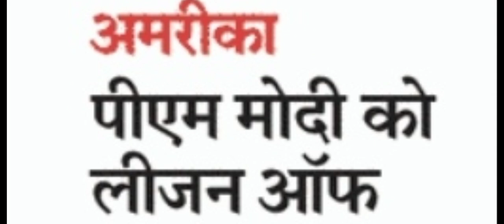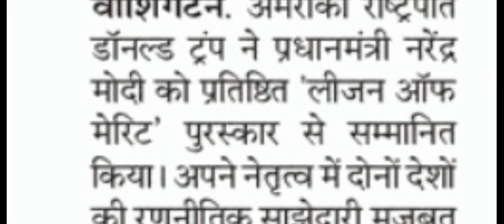Legion of Merit Modi | PM Modi Live | Legion of Merit Medal | Modi Speech Today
नमस्कार दोस्तों, हमारे देश भारत वर्तमान प्रधानमंत्री श्रीमान् नरेन्द्र मोदी जी को पूर्व अमेरिकी राष्ट्रपति डोनाल्ड ट्रंप ने प्रतिष्ठित पुरस्कार 'Legion of Merit' से सम्मानित किया है। अपने नेतृत्व में दोनों देशों के बीच रणनीतिक साझेदारी मजबूत करने और भारत को वैश्विक ताकत के रूप में आगे बढाने हेतु PM Modi को यह सम्मान दिया गया है।
Hello friends, the current Prime Minister of our country India Mr. Narendra Modi has been honored with the prestigious award 'Legion of Merit' by former US President Donald Trump.  Under his leadership, PM Modi has been given this honor to strengthen the strategic partnership between the two countries and to propel India as a global force.